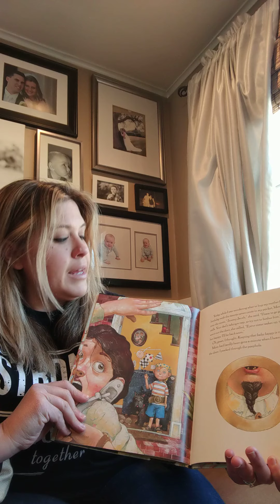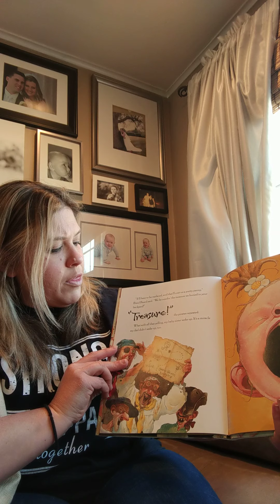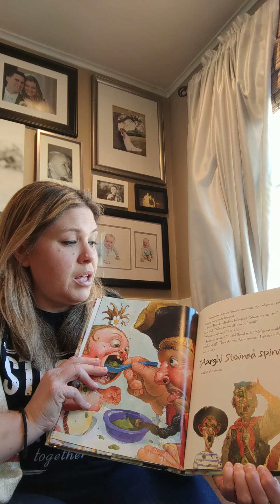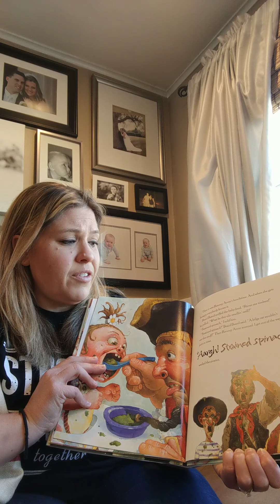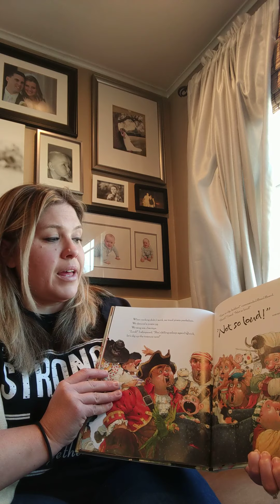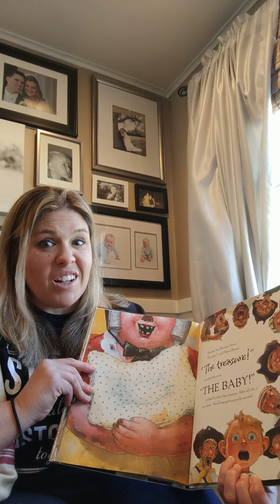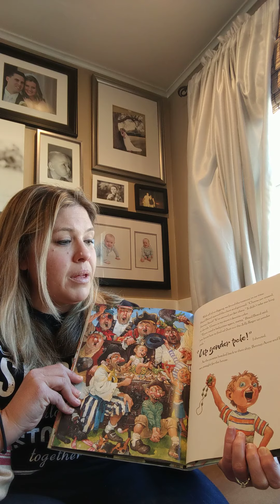Episode 9: Ms. O'Connor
Title: Pirates Don't Change Diapers
Author: Melinda Long